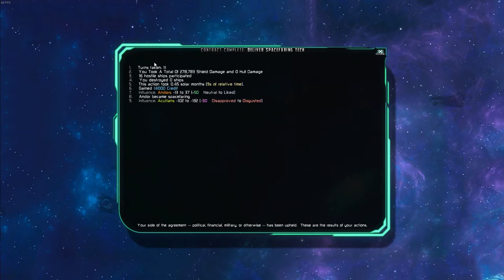The Last Federation: Lost Technologies -ONE- Freedom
I received keys for this game from the developer and decided to create content on the game, I hope you enjoy.